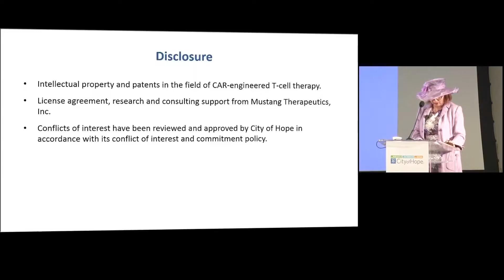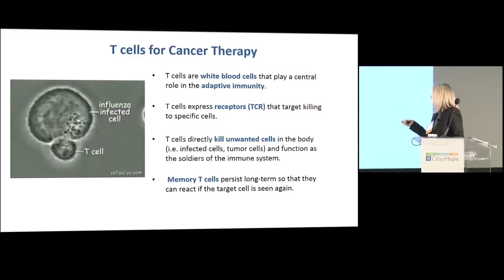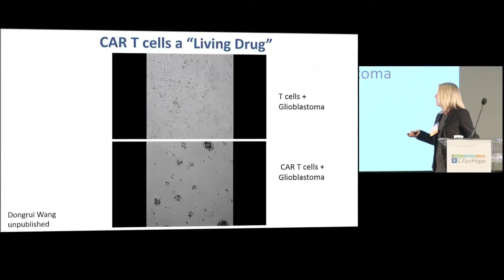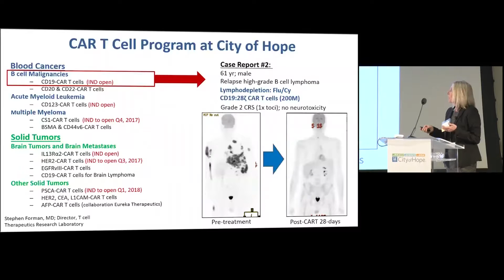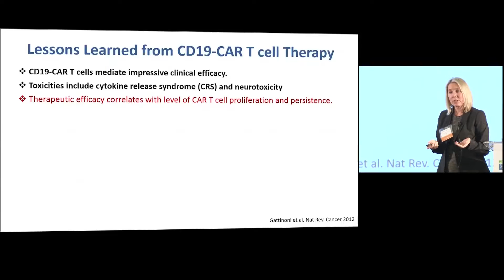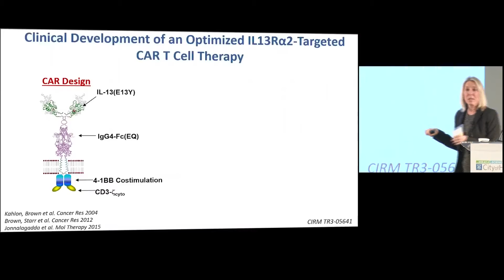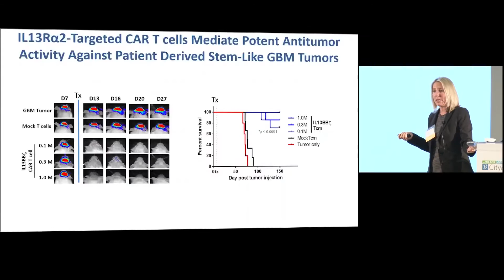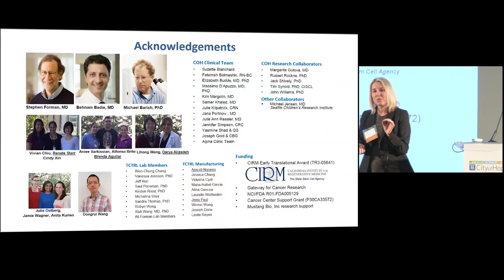CIRMSymposium: CAR T Cell Therapy Challenges and Lessons Learned - Christine Brown